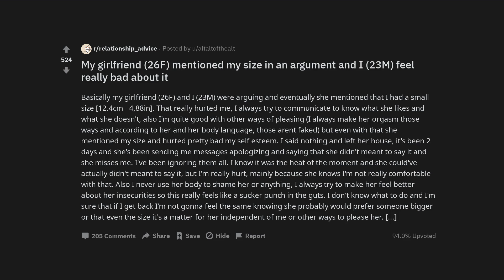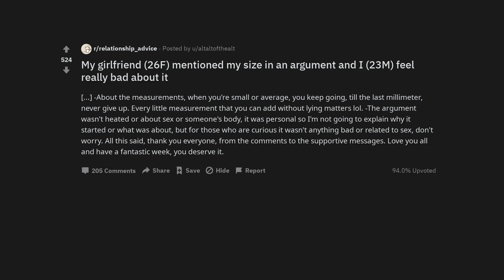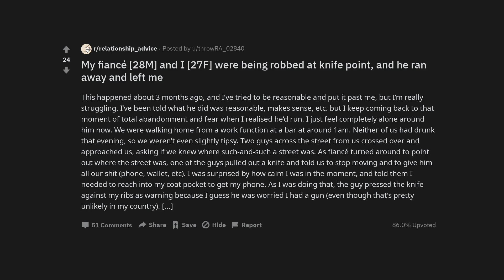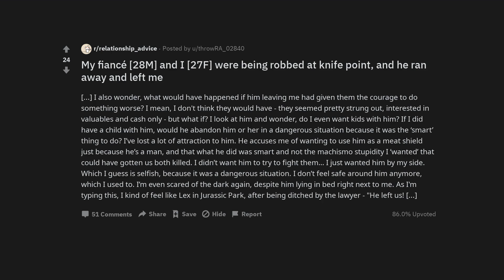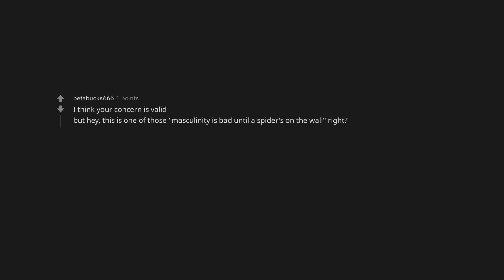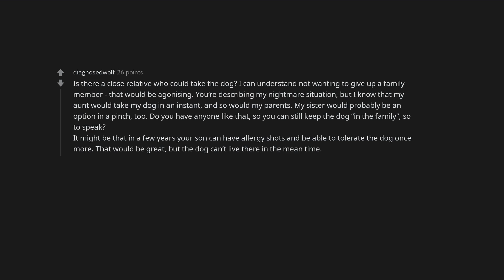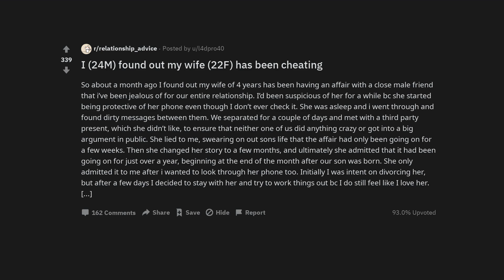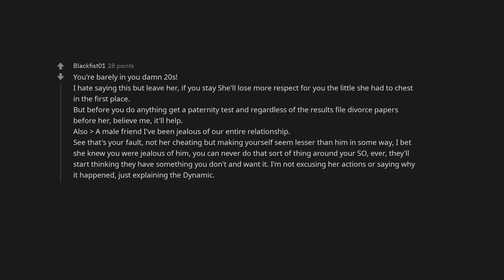My girlfriend (26F) mentioned my size in an argument and I (23M) feel really bad about it